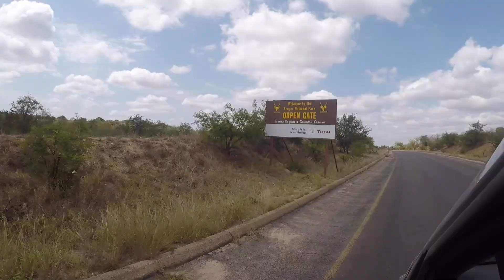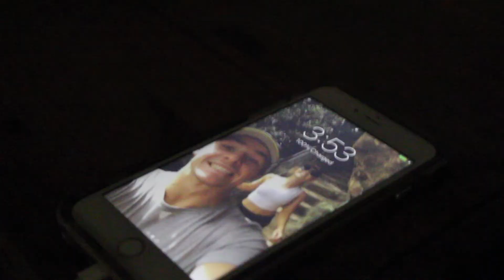South Africa Safari Vlog | Ashlyn Jay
Had such an amazing trip to South Africa to kick of 2018. All the music is listed down below.

0:04 | Rainbow Arabia - Boys and Diamonds
0:45 | Vallis Alps - Oceans
3:49 | Umpire - Gravity
7:53 | Umpire //  Pushing Buttons - Rewind
8:45 | Bryce Fox - Burn Fast